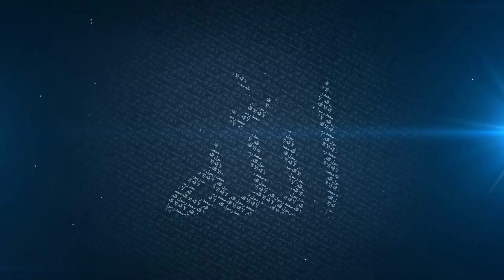The Reaction | Mufti Menk | Masjidul Quds, CapeTown | 22 June 2018